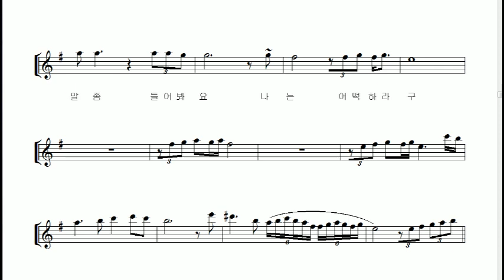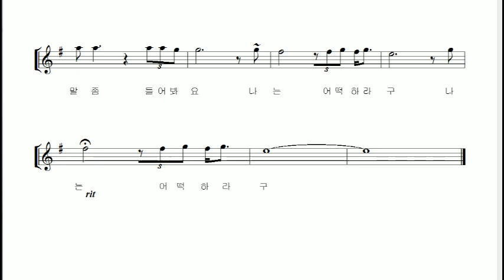윤항기 "나는 어떡하라구" 알토색소폰 연주 김은산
지금은 목사님으로 활동하고 계시는 윤항기씨의 1970년대 앨범을 듣고 있노라면 당시의 가수들에게서 찾기힘든 최고의 카리스마와 음악적 감각이 느껴집니다.  특히 오늘 연주한 "나는 어떡하라구" 는  1975년에 동명의 영화로 만들어지며 윤항기씨가 주연을 맡아 연기하였다고합니다.

지난 몇일간 1970년대 윤항기씨의 노래를 들으며 1970년대의 정취에 빠져보았습니다. 오늘 악보는 윤항기씨의 노래를 듣고 가능한 그 느낌을 살려보았습니다. 전주와 간주는 단순한 멜로디 전주이기에 대선율을 만들어 연주함으로 조금 변화를 주었습니다.